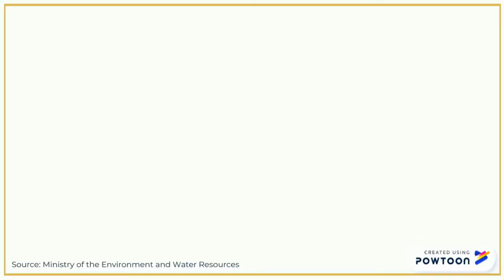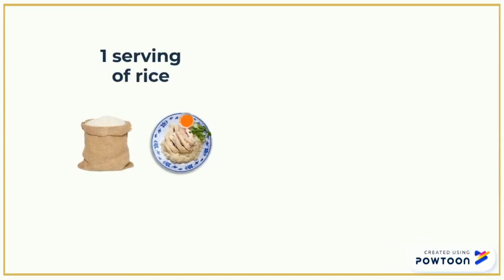Carbon Cost of Chicken Rice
Curious about the carbon footprint of your plate of chicken rice? Check out this video to find out more